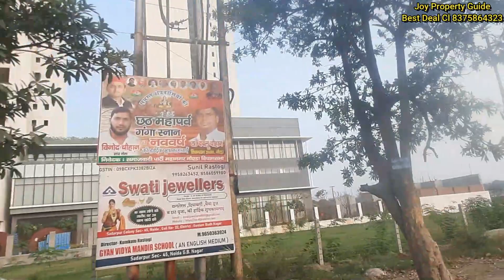Godrej Wooods Sector 43 Noida Construction Update(Cl 8375864323)